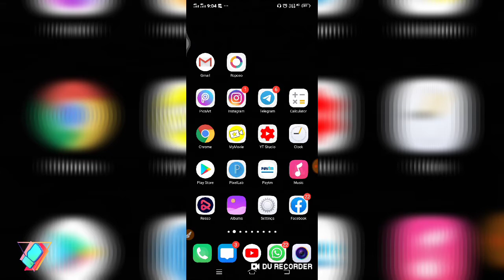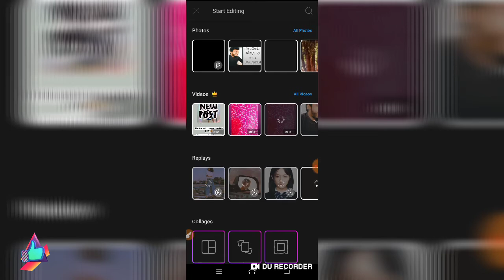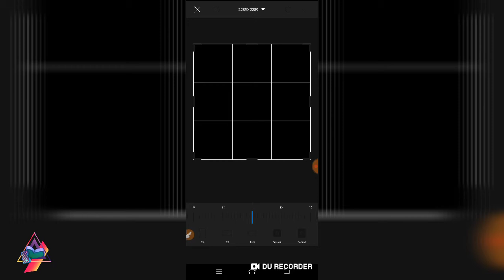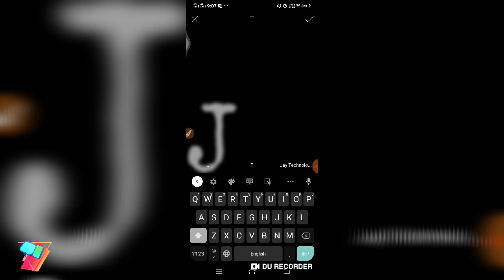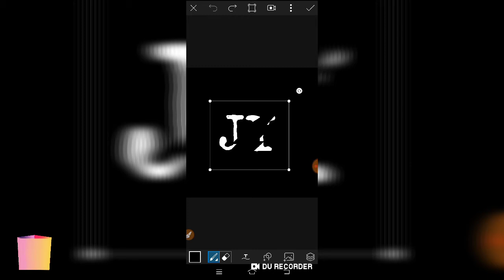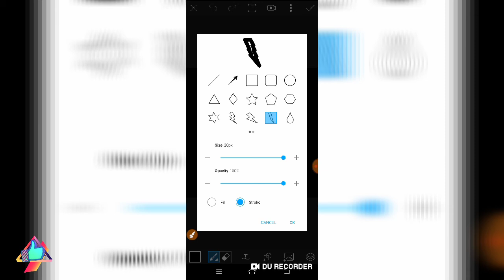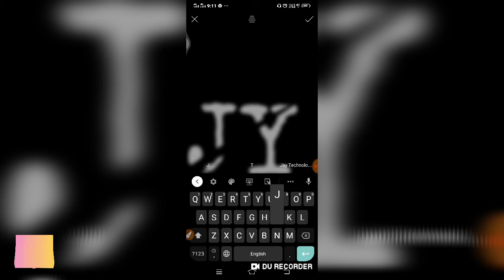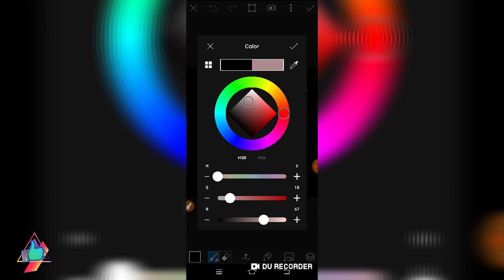How To Make Professional Logo On Any Android Mobile || ( Hindi ) JayYoutuber Logo ban....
Hello  friends
में हू. JayYoutuber

Welcome to our YouTube  Chennal

इस खराब समय में  फाड़ दो !  Best time to boost your YouTube Chennal & make video viral  | Hindi

Professional logo kaise banaye
How to make YouTube Logo
Me Youtube ka logo kaise banau
HowToMakeProfessionalLogoOnAnyAndroidMobileHindi JayYoutuberLogobanatehai
logo design
logo design app for android
logo design app for android malayalam
manoj dey
technical guruji
technical guruji iphone 11
technical guruji logo kaise banaye
technical guruji logo kaise banaen
technical guruji ki tarah logo kaise banaen